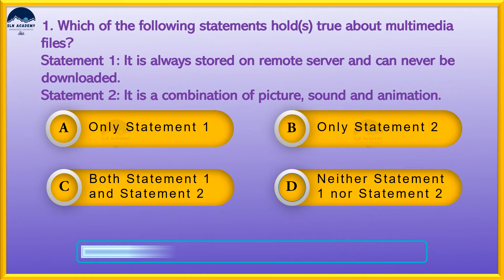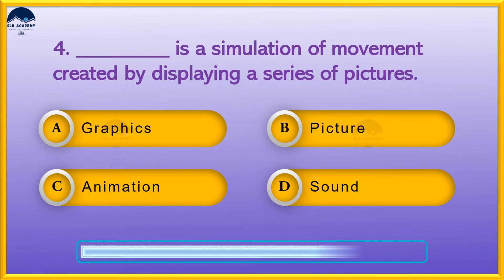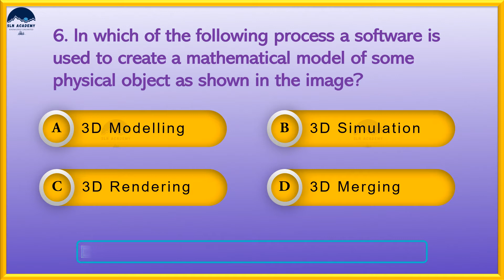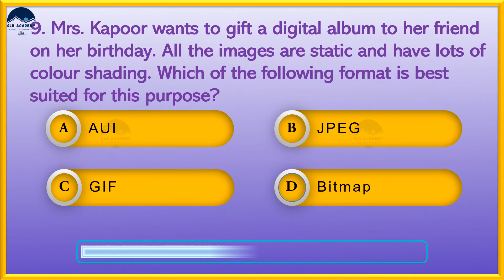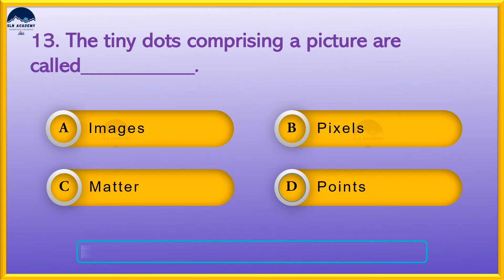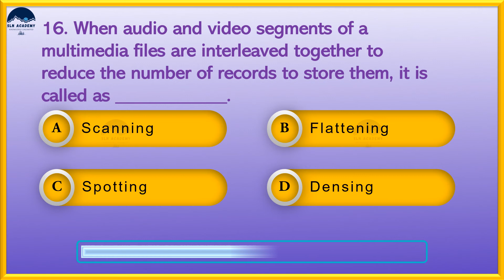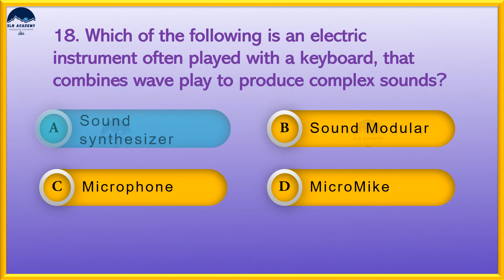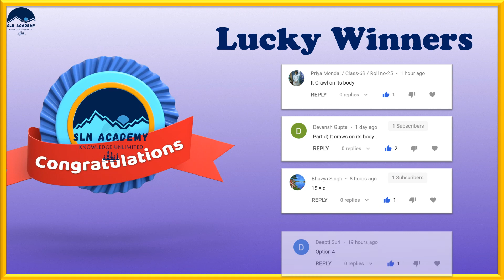NCO - Computer Olympiad questions for Class 5 - Introduction to Multimedia MCQ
NCO class 5 Introduction to Multimedia  quiz,
NCO class 5 Introduction to Multimedia  mcq,
Introduction to Multimedia  class 5 mcq,
NATIONAL CYBER OLYMPIAD  class 5 chapter 4 quiz mcq,
NATIONAL CYBER OLYMPIAD class 5th chapter 4 quiz mcq,
NATIONAL CYBER OLYMPIAD class 5 Introduction to Multimedia ,'
Introduction to Multimedia  class 5 quiz,
Introduction to Multimedia  Computers class 5 MCQ,
Cyber olympiad exam for class 5 Chapter 3 mcq,
Cyber olympiad exam for class 5 Chapter 3 quiz,
Introduction to Multimedia  class 5 questions and answers,
Class 5 NATIONAL CYBER OLYMPIAD  chapter 4 Quiz,
Class 5 NATIONAL CYBER OLYMPIAD Introduction to Multimedia  MCQ,

Introduction to Multimedia  class 5 exercise answers,
Introduction to Multimedia  class 5 question answer,
Introduction to Multimedia  class 5 ,
Introduction to Multimedia  class 5 exercies,

Introduction to Multimedia  class 5 nook pdf,
Introduction to Multimedia  class 5 ppt,
Introduction to Multimedia  class 5 in english,
Introduction to Multimedia  class 5 notes,